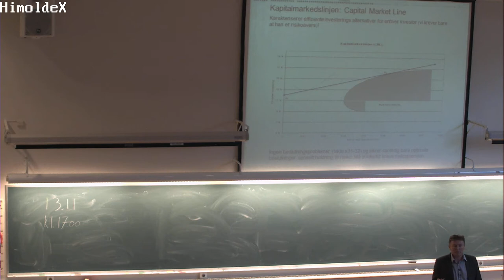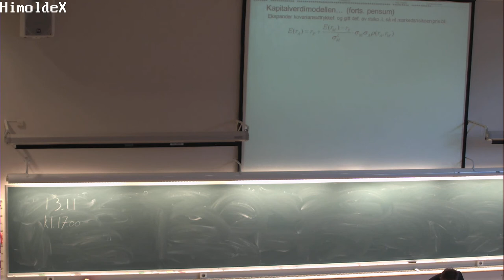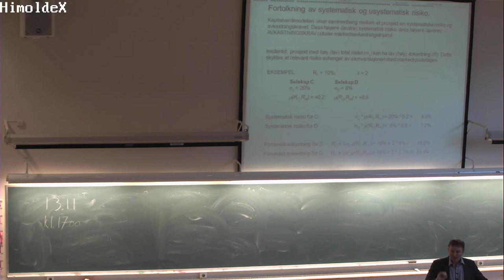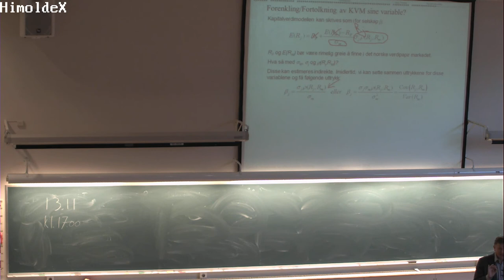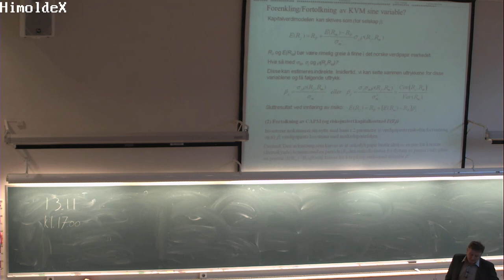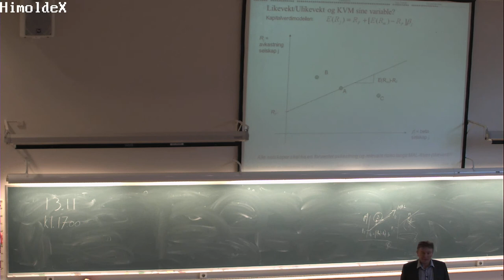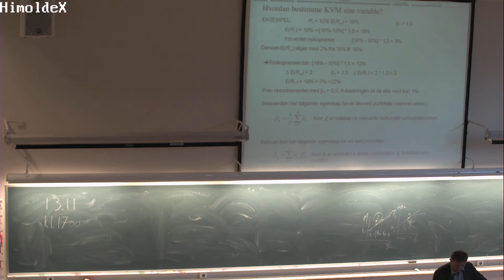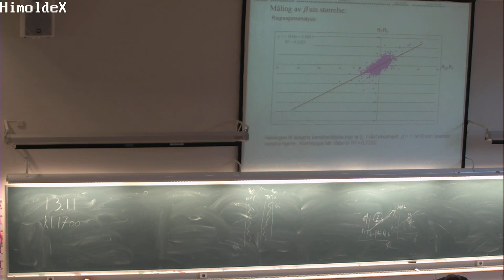01-F-20 Forelesning BØK300 (5. nov. 2014)